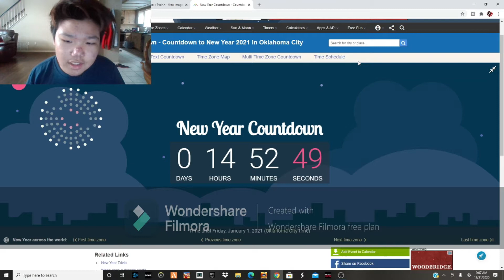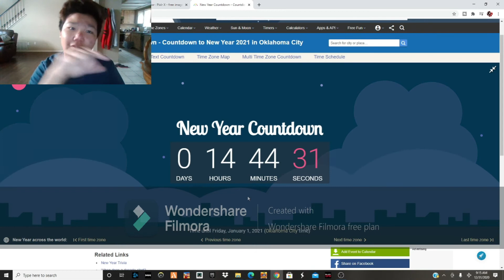Hows my channel be doing (December 31)